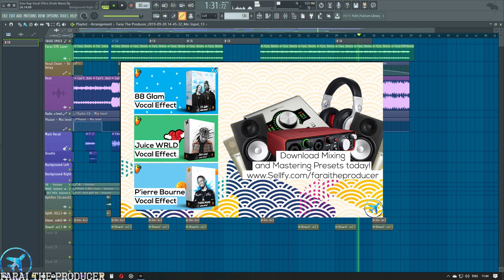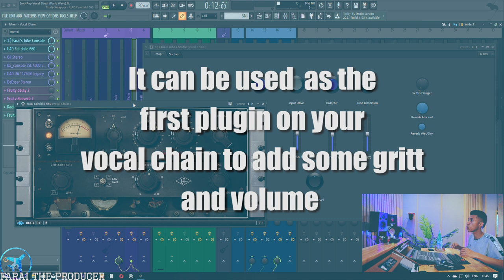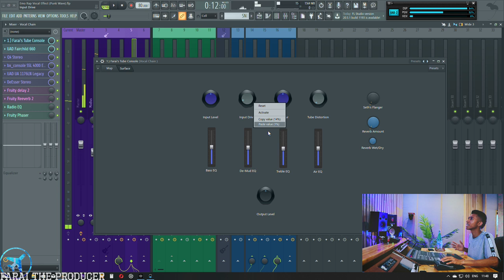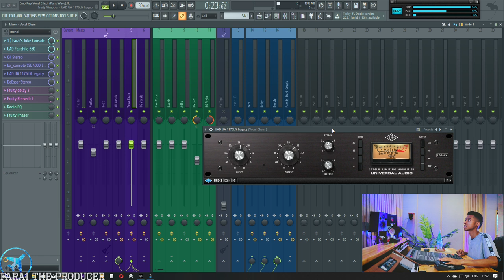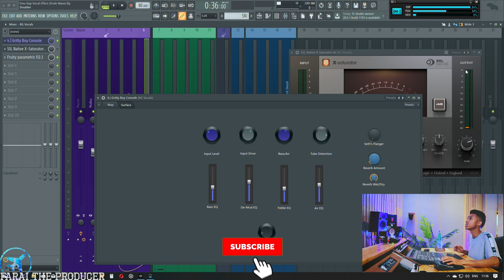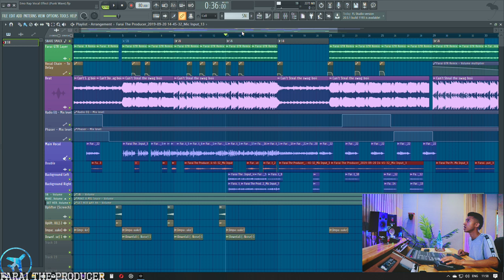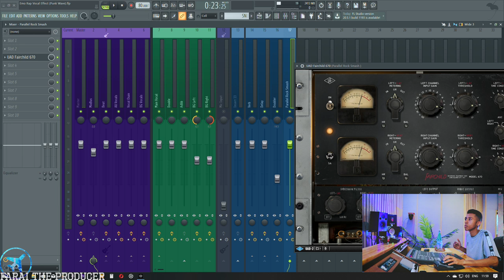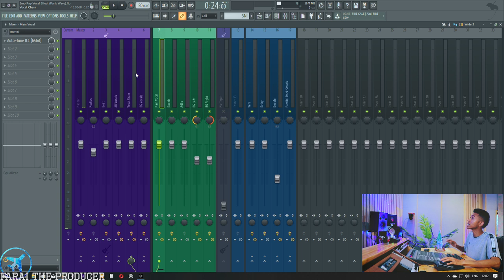Emo Rap Vocal Effect In FL Studio (Like Lil Tracy, Nothing Nowhere Lil Peep, Blink 182)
Links⚡

Links🌊

Vocal Courses For Studio🍀